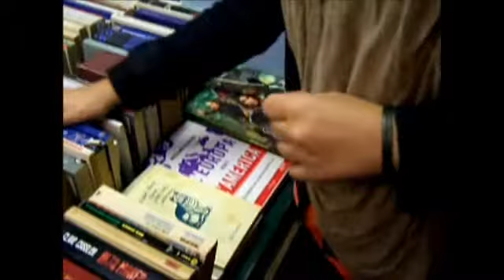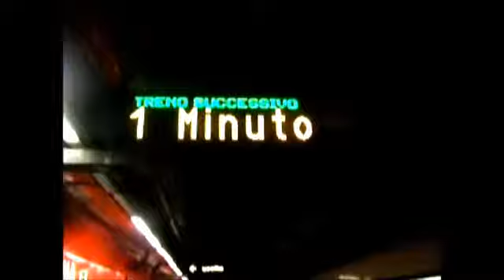Roma, ciudad para principiantes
Este es el nuevo video de presentación del blog Las protagonistas, sus dos autoras: Alba Vilar y Elisa Pont. Porque, sin duda, Roma es una ciudad para principiantes.